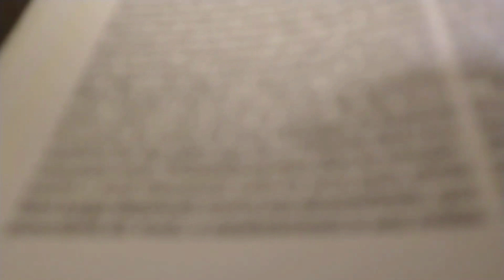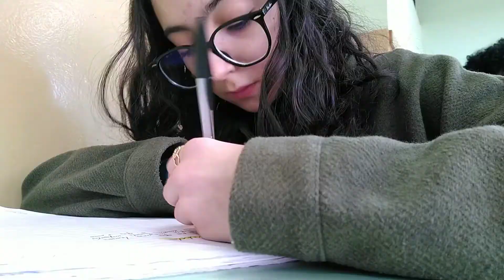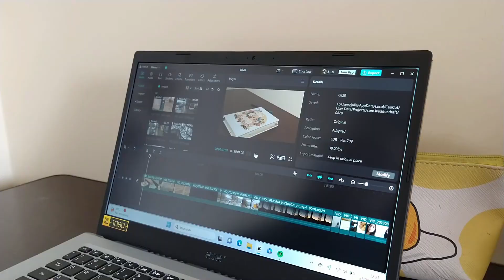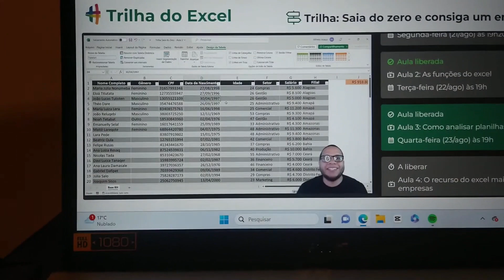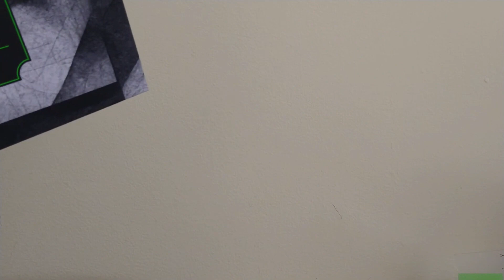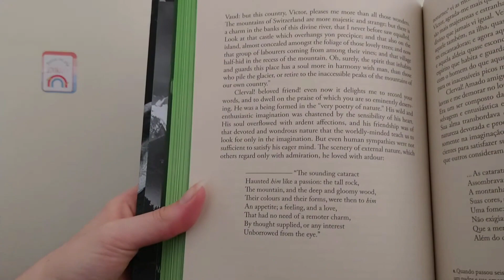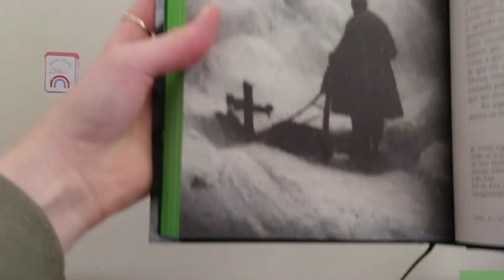Vlog • Li Frankenstein e mostrando livros novos ( o que é dorama cristão?)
Olá! Seja bem-vindo a mais um vlog no canal!

O Livro Perdido de Yarin Davies e A Última Carta para Yarin Davies - Tati Katluryn, @tati.escreveu